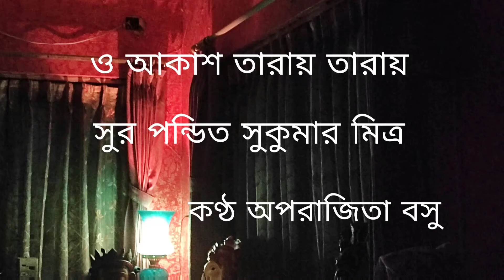o akash taray taray ll cover by Aparajita Basu ll Pt Sukumar Mitra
The original song was recorded by Smt Sipra Bose. A composition of Pt Sukumar Mitra.This version is sung by her worthy student Aparajita Basu..Home recorded on phone for listening pleasure